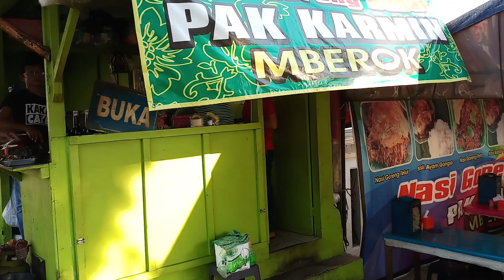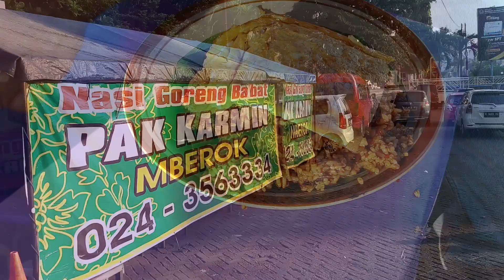BINGUNG??? NASI GORENG BABAT SEMARANG PAK KARMIN MBEROK ATAU NASI GORENG BABAT GONGSO?!?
Diambil sebelum bulan puasa.
Ini kuliner ke-6 dalam sehari di Semarang.
Kalian Pilih Pak Karmin atau Gongso...secara kita belum pernah coba kedua-duanya. Komen dibawah ya gaes... Ciamikkk!

Alamat:
Nasi Goreng Babat Pak Karmin Mberok
Samping jembatan Mberok, Kauman, Semarang Tengah, Kota Semarang, Jawa Tengah 50188
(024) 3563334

Harga:
20rb pakai Telor

RATING & REVIEW Enjoyaja.com:
Makanan: 7.5/10
Tempat: 7.5/10